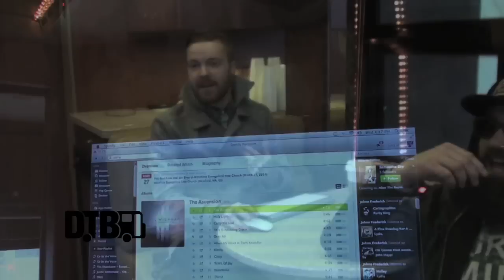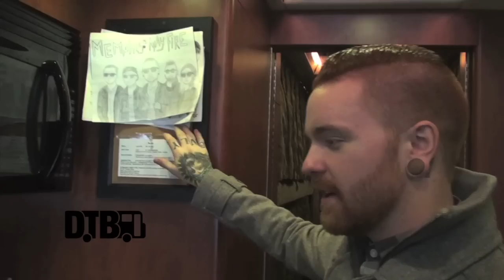Memphis May Fire / Matty Mullins - BUS INVADERS Ep. 589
Each episode of Bus Invaders takes you inside the touring vehicle of one of today's top touring acts. In this episode, Matty Mullins, the vocalist for the metalcore band, Memphis May Fire, shows off the tour bus his band is currently traveling in for the "Unconditional Tour."

Information about the video:
Band - Memphis May Fire
Film Date - March 12, 2014
Location - Joliet, IL